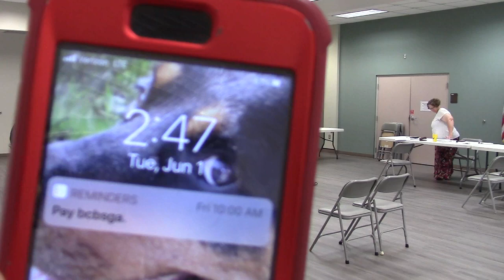Valdosta Lowndes County Zoning Board of Appeals (part 2) @ ZBOA - 2021-06-01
Valdosta Lowndes County Zoning Board of Appeals (ZBOA) 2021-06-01

Approval of meeting minutes, attendance, other business.